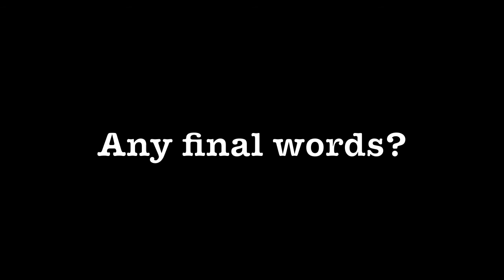Joey Cape *interview with PunkWorldViews.com*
PWV sat down with Joey Cape (Lagwagon/ Bad Astronaut/ Me First and the Gimme Gimmes) before his set at The Echo in Los Angeles.  We talked about his solo gig, producing, and what he wanted for dinner.  Check it out!